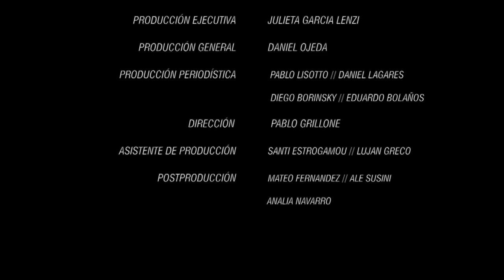Carlos Babington y Claudio Morresi, una charla íntima en CONFESIONES TNT SPORTS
ConfesionesTNTSports nos regala otra jugosa charla futbolera, esta vez con dos protagonistas cruzados por la historia de Huracán.